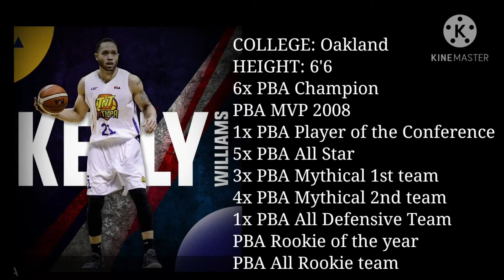PBA 1st Overall Picks 2000-2019 & Highlights